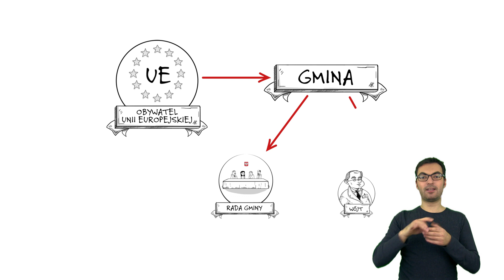Wybory samorządowe 2018: Uprawnieni do głosowania (język polski migowy)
Głosować mogą osoby pełnoletnie, które mają pełnię praw publicznych i wpisane są do stałego rejestru wyborców. Prawo to mają zarówno osoby z polskim obywatelstwem, jak i obywatele Unii Europejskiej bez polskiego paszportu, którzy stale mieszkają w Polsce. Ci drudzy mogą jednak uczestniczyć wyłącznie w wyborach na szczeblu gminnym: do rad gmin, na wójtów, burmistrzów lub prezydentów miast. Więcej informacji w najnowszym spocie PKW.